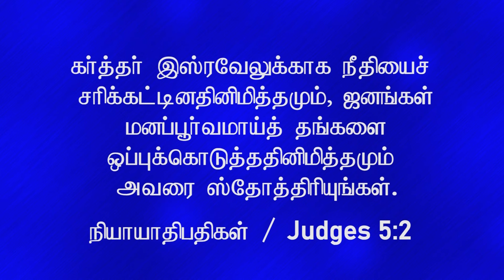கர்த்தர் யுத்தம் பண்ணுவார் | Sister Padma w/o Eva Nataraja Mudaliar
Welcome to the official OASIS MINISTRIES INTERNATIONAL YouTube channel!